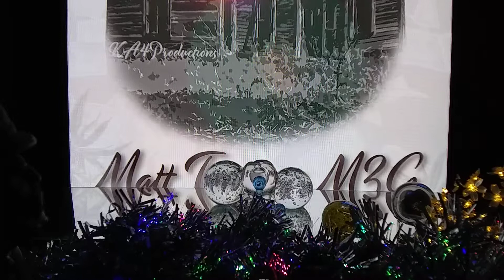Matt Townz & EmzyG - "The Emzy Remix" (Produced by: Dub3030) Reaction 🎧🔥⚡ Fire Bars & Great music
My reaction to Matt Townz & EmzyG "The Emzy Remix" ( Produced by: Dub3030) 🎧🎧⚡⚡💯💯🤘🤘🔥🔥👍👍👍👍👍👍 awesome combo & Great song 💥 MattTownz 💥 go check him out and original song at this link